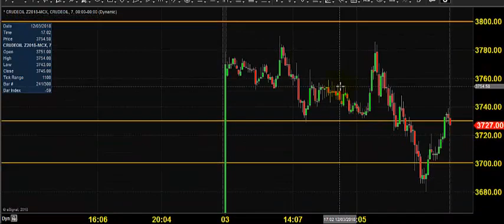MCX CRUDE OIL TRADING TECHNICAL ANALYSIS DEC 04 2018 TAMIL CHENNAI TAMIL NADU INDIA